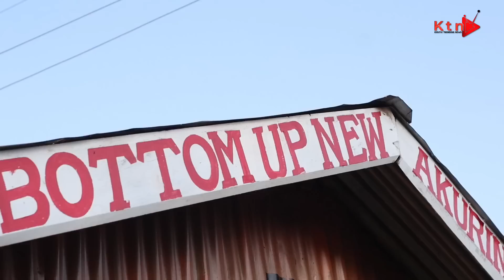SAD!Bishop kiama Kuga nīekuhinga kanitha nī mathina-appeals for help-see his old church 🥹🥹